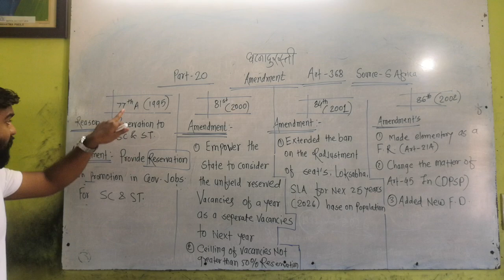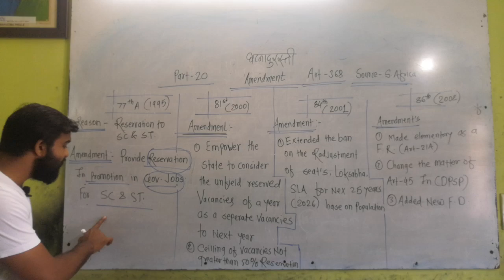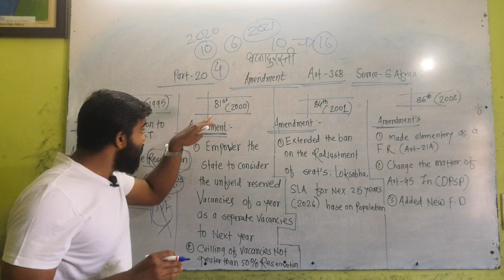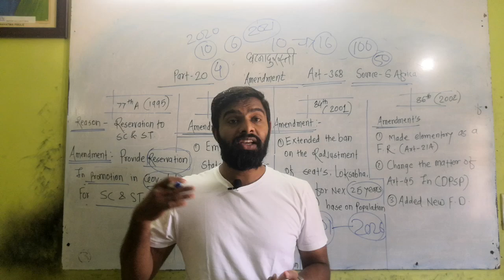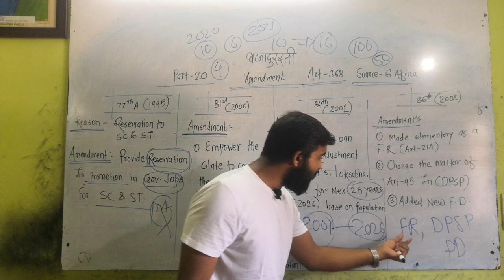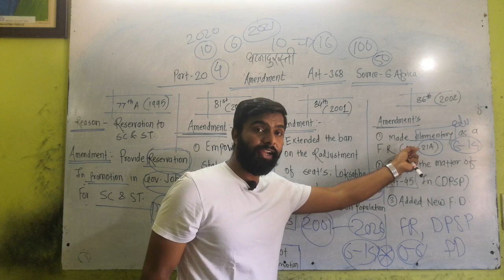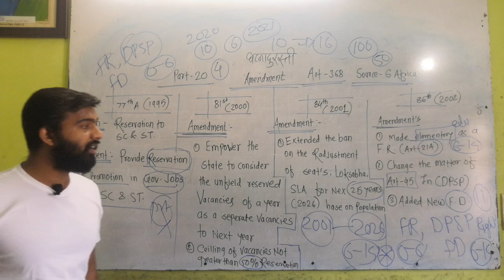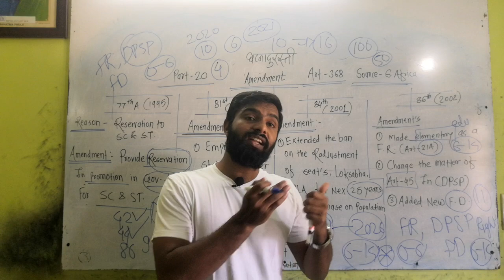Constitutional amendment series part -10 by Kiran Wankhade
This series very useful for those who want to become an officer through competitive exam.